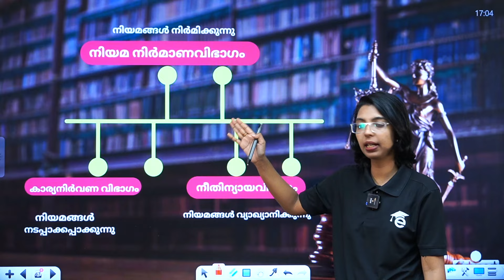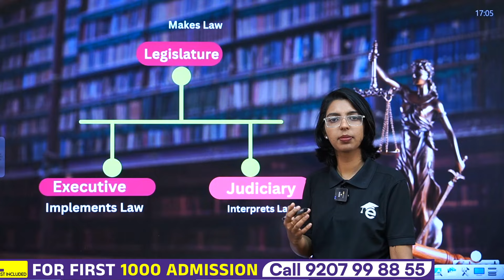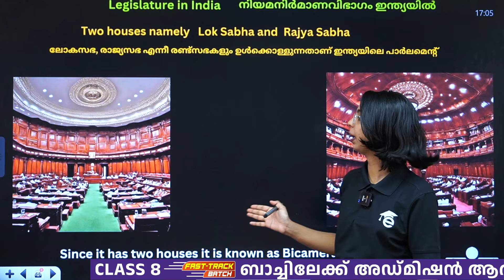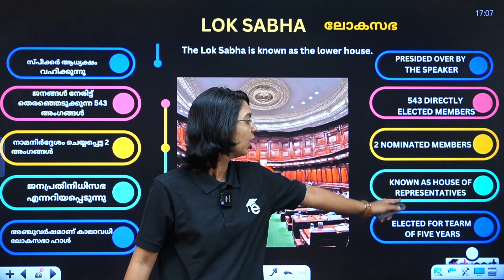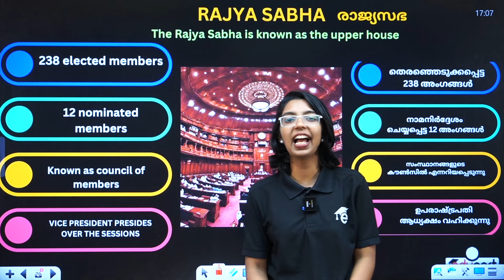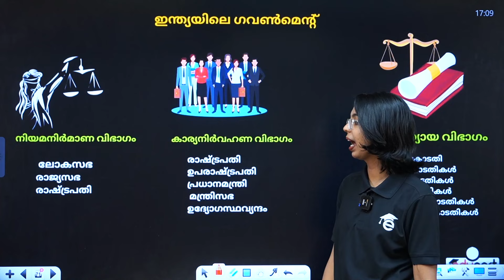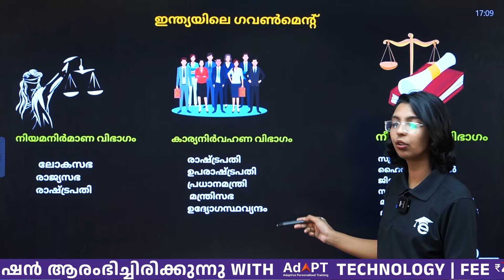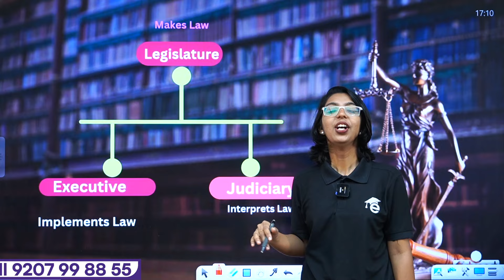Class 8 Onam Exam Social Science | Sure Questions | Our Government | Class 8 Eduport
Get ready for your Class  8 Social  Science Onam Exam with Eduport's carefully curated questions. Focus on the key concepts, and approach your exam with confidence for top-tier results!